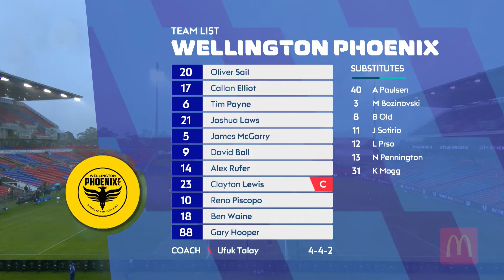Macarthur FC v Wellington Phoenix - Macca's Mini Match | Isuzu UTE A-League